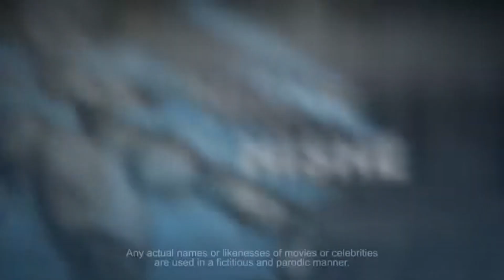Super Café - Il Duh Plus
Tutti i diritti appartengono a "How It Should Have Ended".

Cominciamo l'anno nuovo col botto!!!

Cliccate sulla campanella per essere aggiornati ogni volta che pubblico qualcosa e noi ci vediamo martedì prossimo con un nuovo video e.

CHIMICHANGAAAAAAAAA!